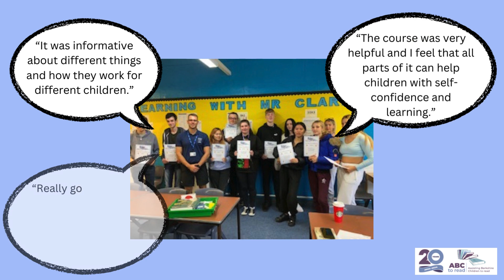Buddy Workshops Video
Snapshot about our Buddy workshop giving older students the confidence to support younger students for whom reading is a challenge